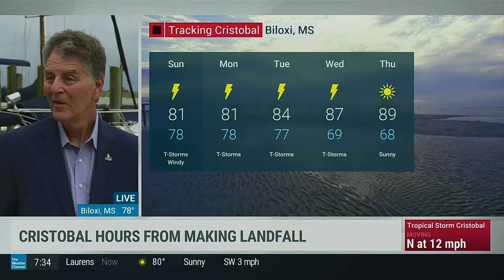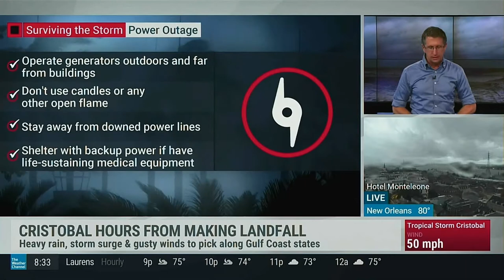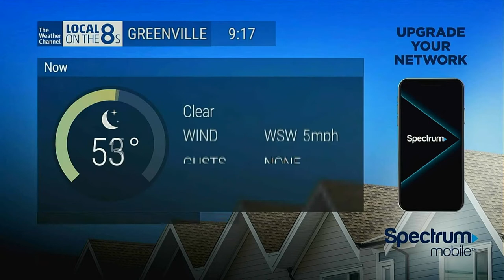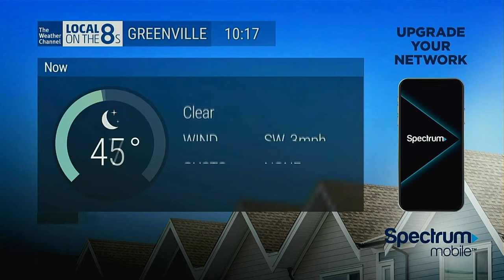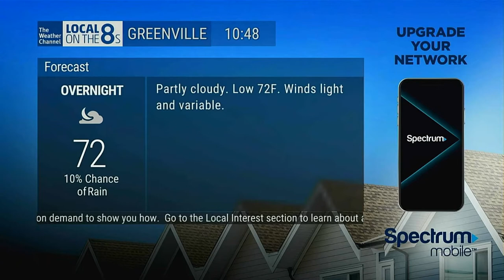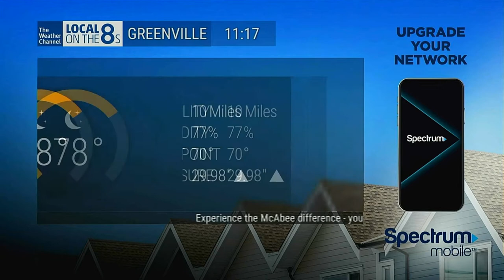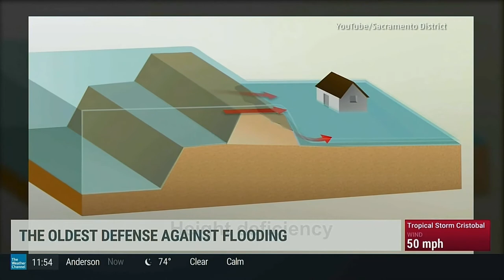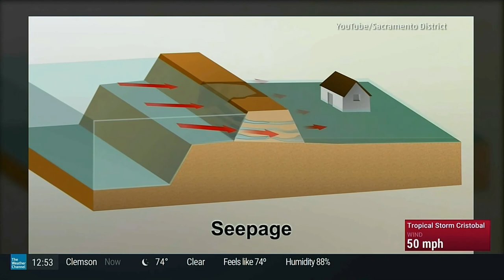The Weather Channel l Tropical Storm Cristobal Coverage l 6/6/2020 l 7PM - 1AM ET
Xbox Gamer tag: KodsterPro

Discord Name: TWCKodster#8737

PC Specs: MSI GT72VR 6RE
Graphics Card: NVIDIA GTX 1070
Memory: 16GB
CPU: Intel Core i7